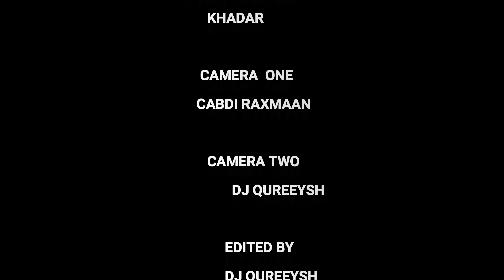SHEEKO XAASID 2020 SHEEKIYO SHAAHID